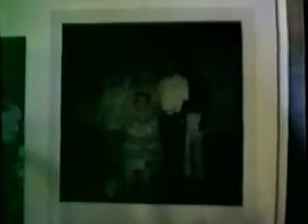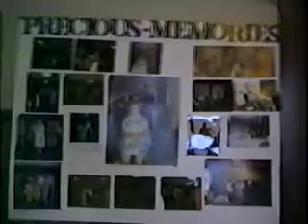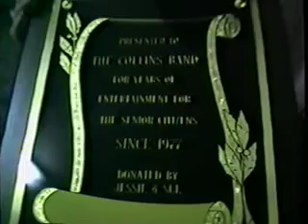Dance in Memory of Ma Taylor